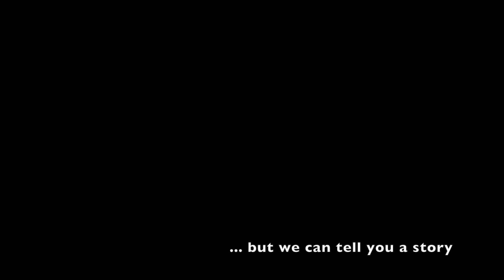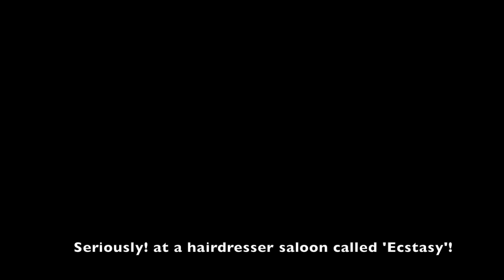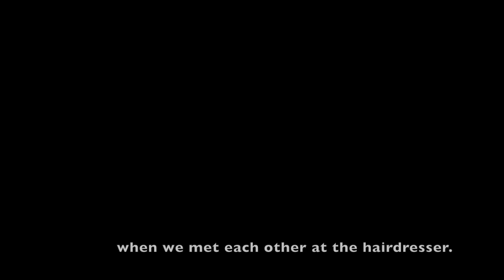Meds (cover)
Placebo's Meds cover by Ecstasy (Erif Nogard & Ann Rasquin)